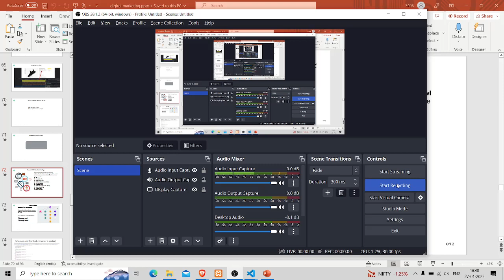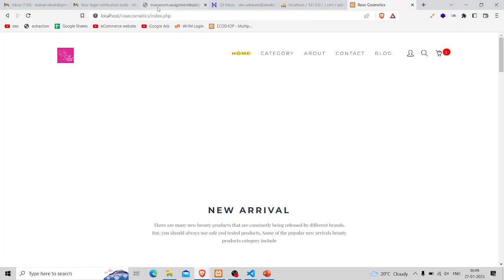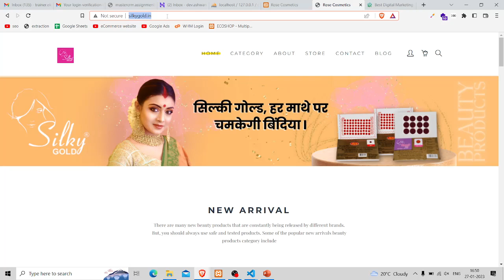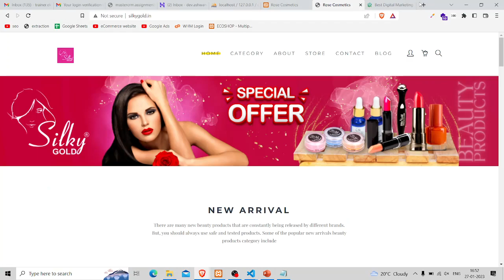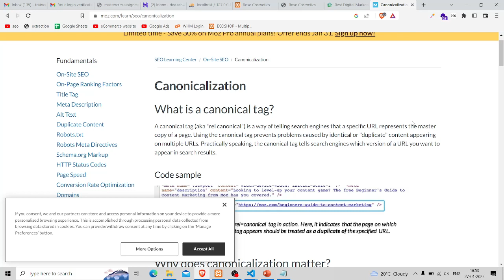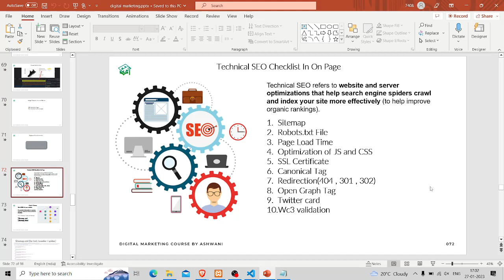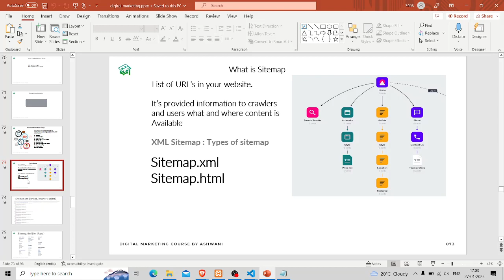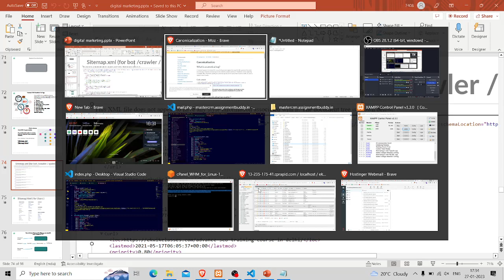2023 01 27 4.30pm MWF technical seo and sitemap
Ekwik Digital Is Providing Free Of Cost Digital Marketing Interview Preparation To All Of You, And We Hope That This Will Help You in Preparing For Interviews. We Will Discuss Top Digital Marketing Questions That Are Likely To Be Asked From Someone Attending Digital Marketing Interview.
Ekwik Digital Also Provides Digital Marketing courses, We Are Also The Best Digital Marketing Institute in Delhi.
Address:- A-21, Street Number 3 Gurunanak Pura, Nirman Vihar, Laxmi Nagar - 110092, New Delhi